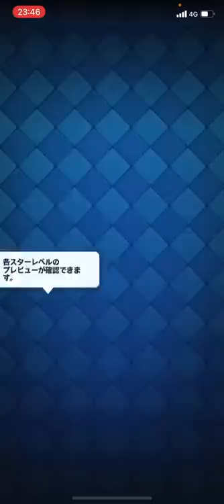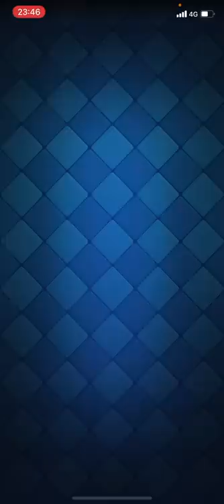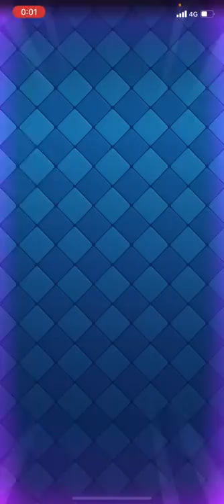【クラロワ】自己ベスト更新目前で空気が凍る... 19日目 【負けたらアカウント削除2022】【けんつ・ライキさんコラボ】